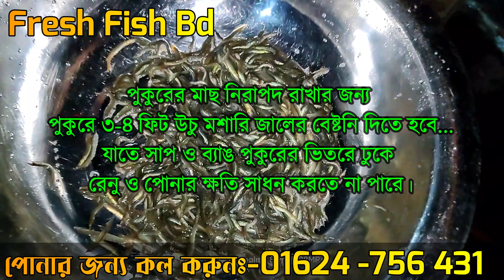তারা বাইম মাছ | তারা বাইম মাছ চাষ পদ্ধতি | তারা বাইম মাছের পোনার দাম | Tara Baim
আসসালামু আলাইকুম
ফ্রেশ ফিস বিডির অফিশিয়াল ইউটিউব চ্যানেল যার মাধ্যমে আমরা বাংলাদেশের যে কোনও জায়গায় বিভিন্ন ধরণের মাছ বিক্রি করি। বর্তমানে বাংলাদেশে বেকার তরুন সমাজ এর হারে বেড়ে গেছে ,এই বৈশ্যিক মহামারির মধ্যে তাই আপনারা মাছ চাষ করে ,
 নিজের এবং পরিবারের আর্থিক সচ্ছলতা আনতে পারবেন ,
আমাদের কাছে সকল প্রকার মাছের রেনু পোনা এবং দানি বিক্রি করা হয়
মৎস্য বিষয়ক নতুন নতুন ভিডিও পেতে আমাদের এই চ্যানাল  টিকে
স্যাবস্ক্রাইভ করুন .
পোনা অথবা পরামর্শ পেতে আমাদের সাথে যোগাযোগ করুন
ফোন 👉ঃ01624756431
🚌দেশের যেকোন প্রান্তে হুম ডেলি বারি দিয়ে থাকি🚛
🏦থানা;এিশাল,জেলা; ময়মনসিংহ